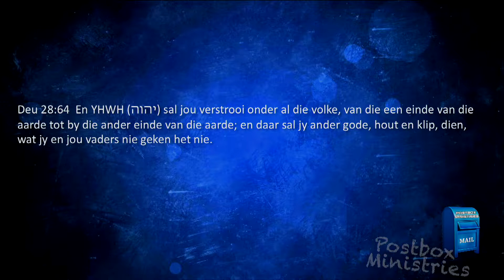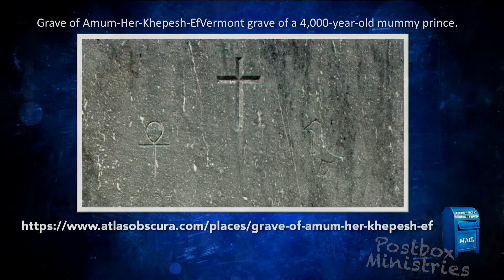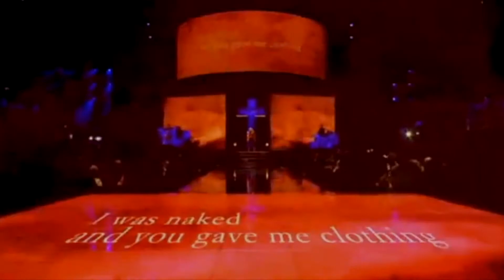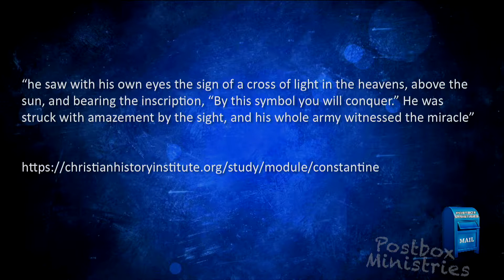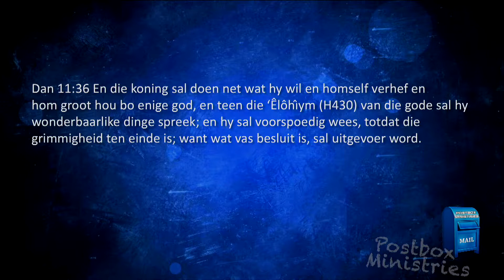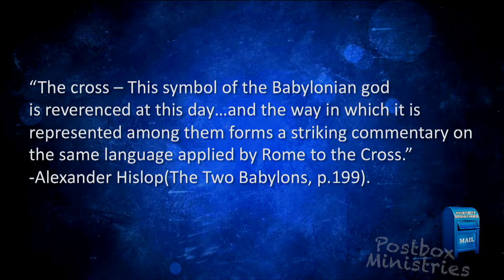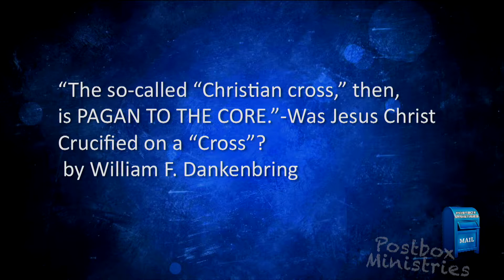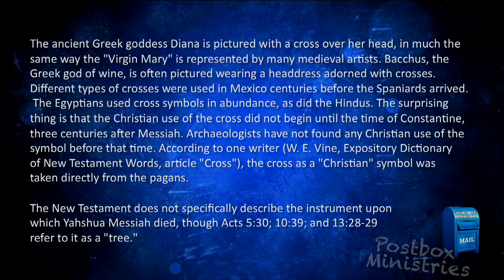Die Misleiding in die Christendom 15.1 - Is die kruis 'n gesnede beeld?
Staan die tyd af om die reeks te kyk, en kyk of dit werklik so is wat die aanbieder sê, en gaan ondersoek en kyk of u dalk die leuen volg ipv die Waarheid.

Kyk asb met 'n oopgemoed, en as u soek, sal u vind!